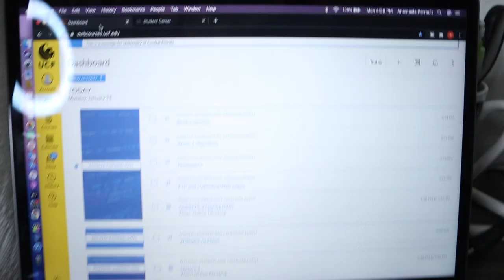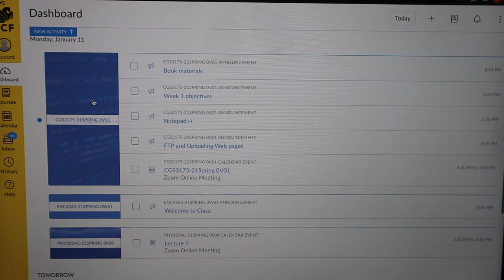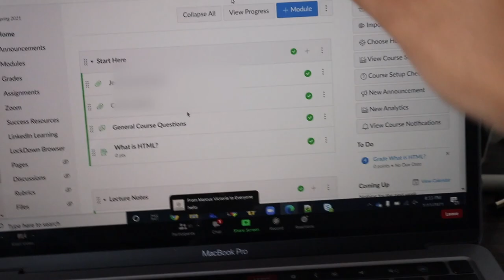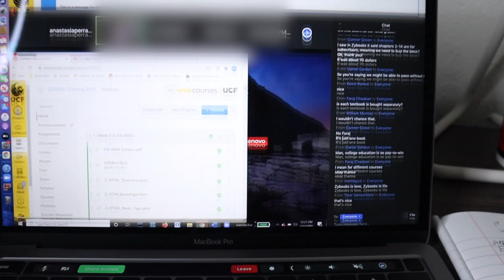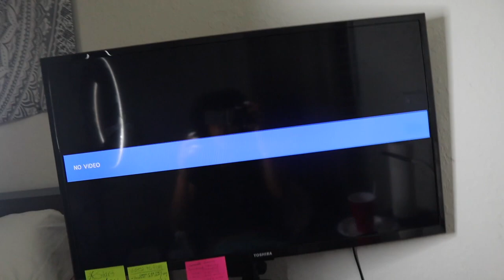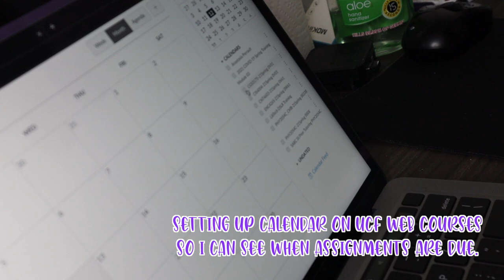First Day of SPRING SEMESTER VLOG!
In today’s video i went ahead and did a vlog showing you guys what my first day of spring semester looked like at ucf! I'm taking 5 classes this semester but i only showed about two because some classes don't start until the 2nd week. But if you guys enjoyed todays video LMK and i can do more!

FAQ:
what camera do I use? canon eos m50
what ring light do I use?
my camera tripod?
my microphone?